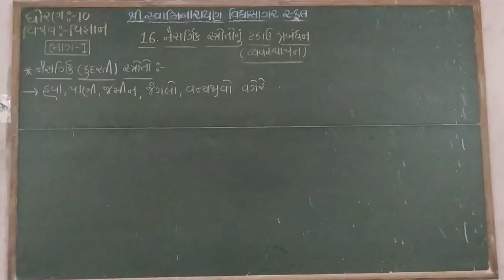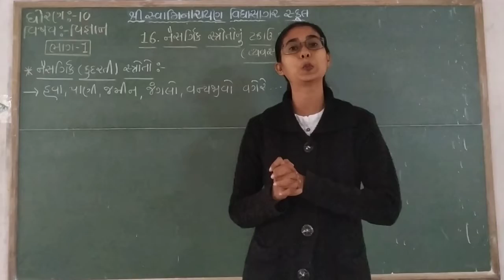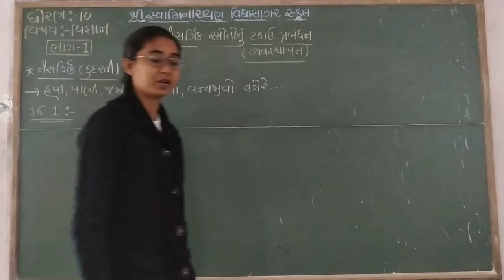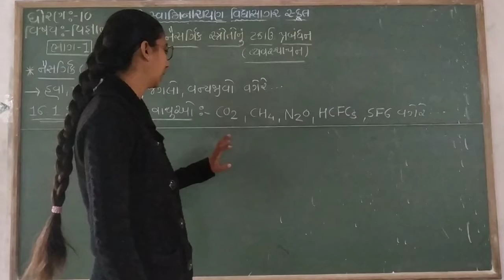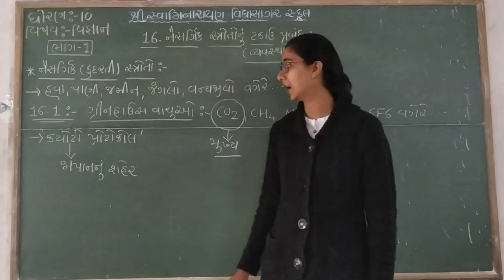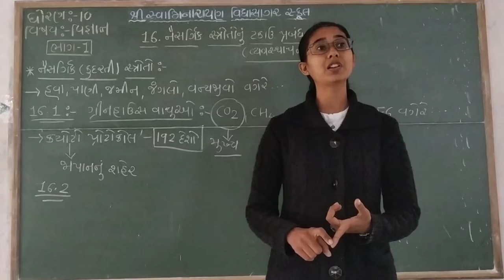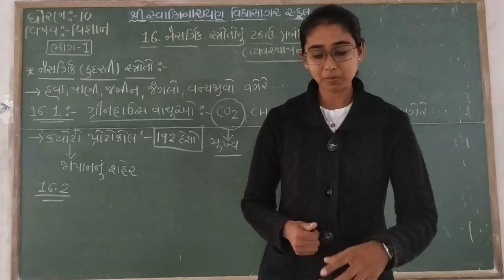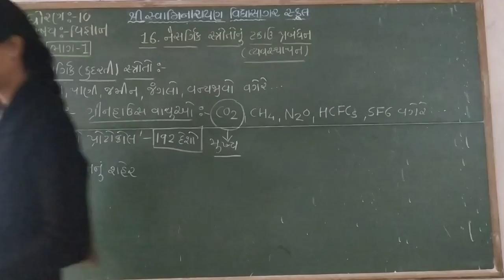STD 10 વિજ્ઞાન પાઠ ૧૬ ભાગ ૧ હર્ષિતા પંડ્યા